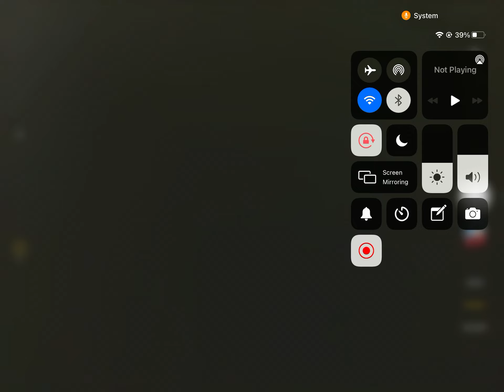What color is This Apple???